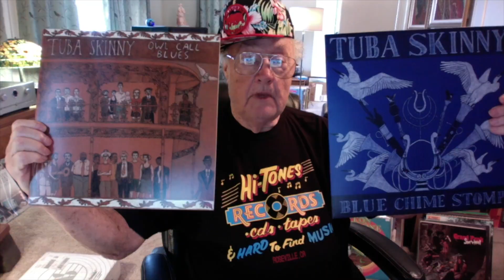Back To Vinyl Records